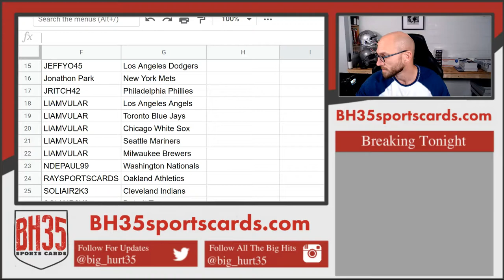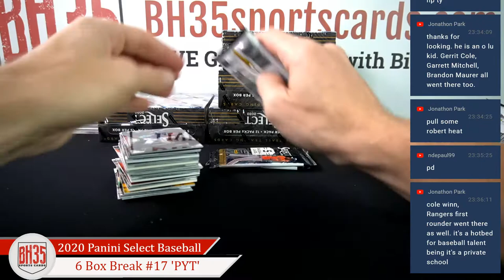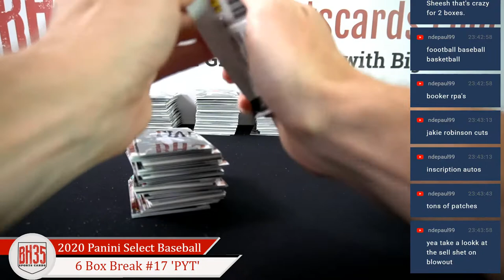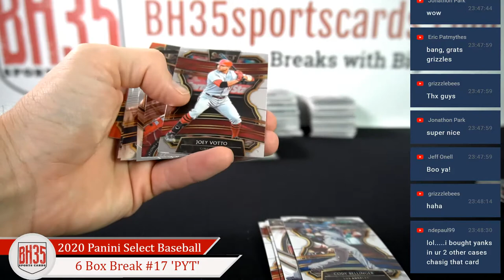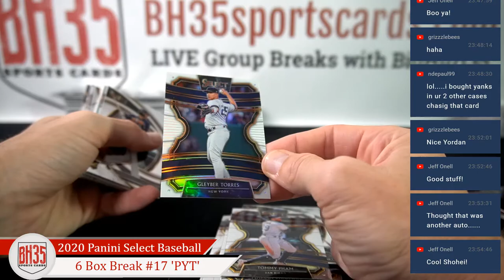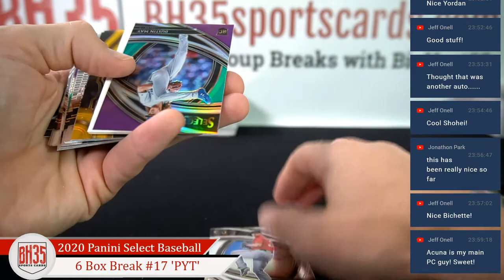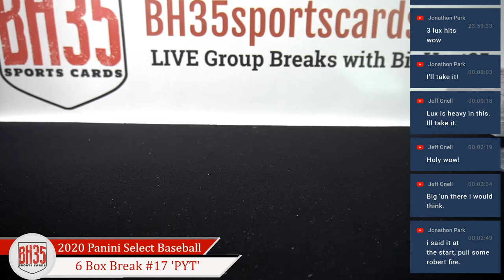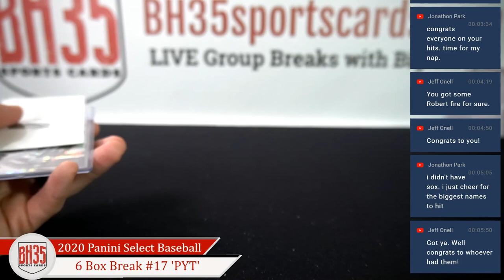2020 Panini Select Baseball | 6 Box Break #17 Pick Your Teams